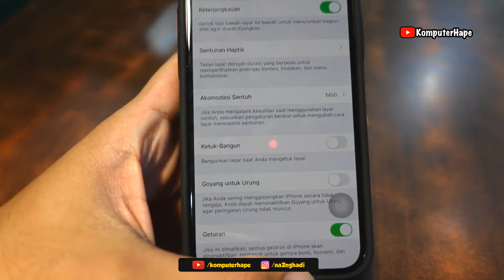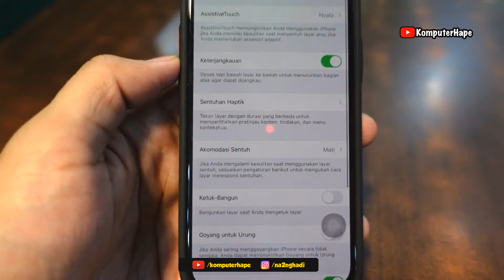Cara Aktif-Nonaktifkan Ketuk Layar Untuk Nyalakan iPhone -  iPhone 12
Ada cukup banyak cara untuk memelihara tombol power iphone biar gak cepet rusak dong, beberapa contohnya adalah dengan mengaktifkan fitur raise to wake atau angkat bangun, namun ada cara lain juga namanya adalah ketuk layar untuk bangun bisa disebut juga tap to wake iphone. Jadi pada intinya untuk menyalakan layar iphone cukup dengan tap layar iphone 2x atau double tap to wake di iphone x/xr/xs/11/11 pro/12/12 mini dll
Untuk cara detailnya secara teknik baik mengaktifkan atau non-aktifkan ketuk layar untuk bangunkan iphone bisa kamu simak video ini sampai selesai :-D